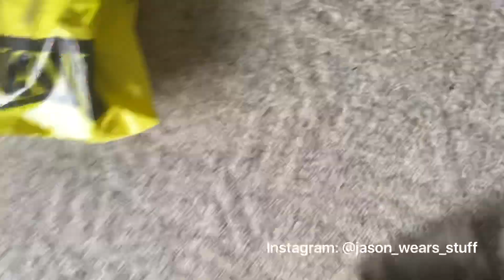Menlo Club April 2020 Subscription box and New Review + Unboxing (not really)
-First package for only $20 with the above link !